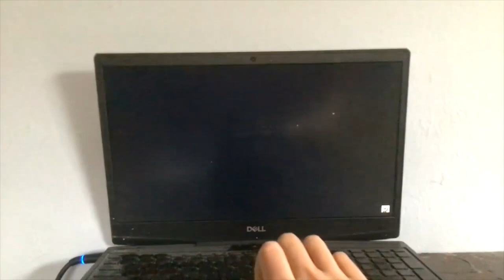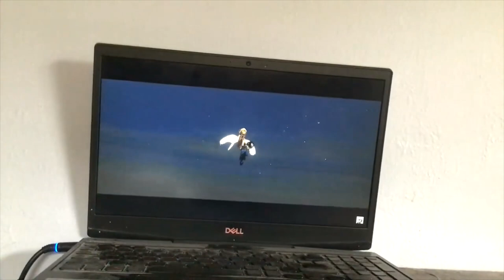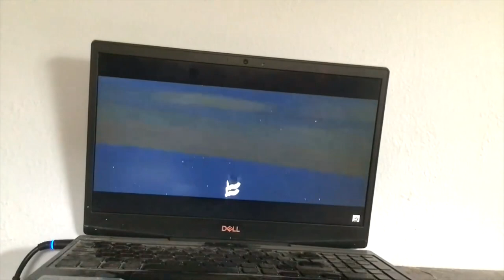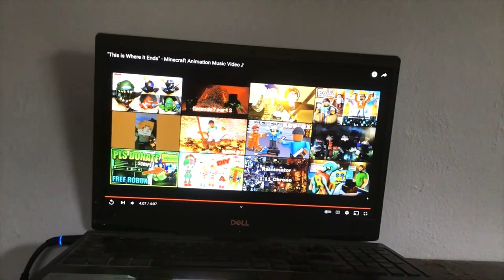BLACK AND WHITE Redstone Records Montage